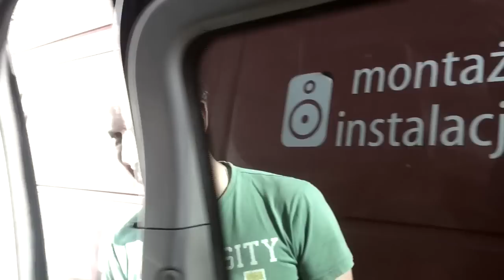Odwołany występ-ParaVlog#9 [Paranienormalni]